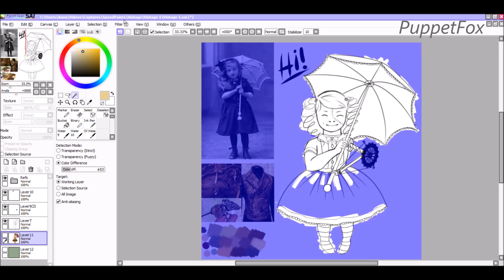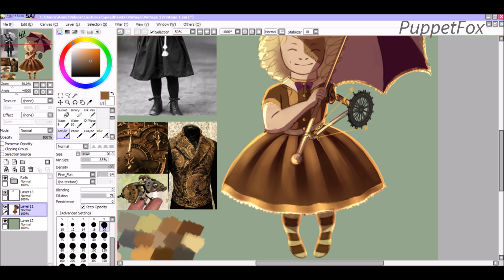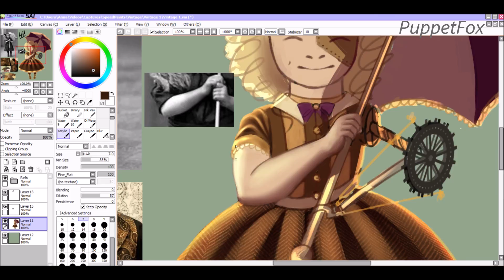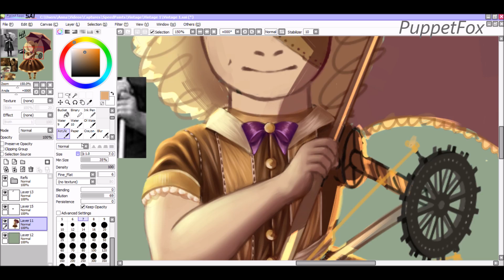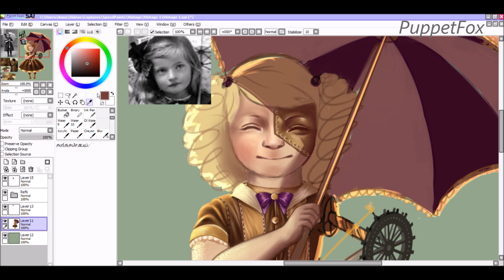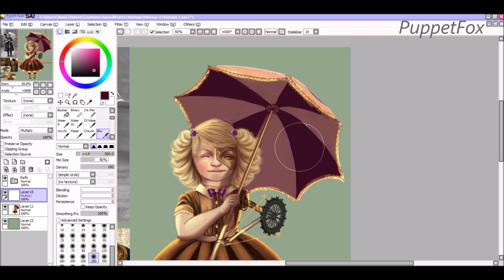Vintage Re-Imagined [SpeedPaint]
You can view and support the final piece here!

I found this old photo of a little girl with her umbrella and decided to re-create her in a more steampunky style. Anyways hope you enjoyed it :)